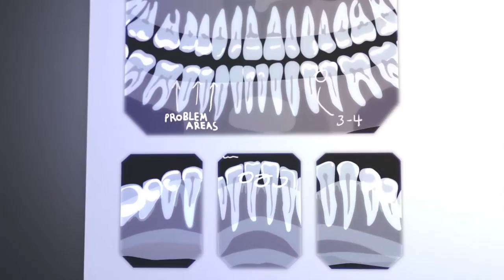Dentists focus on the wrong demographic-SmartBox Web Marketing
Achieving more and better patients is about more than special deals and promotions. Learn who dentists need to market to in Patient Attraction Podcast 663.